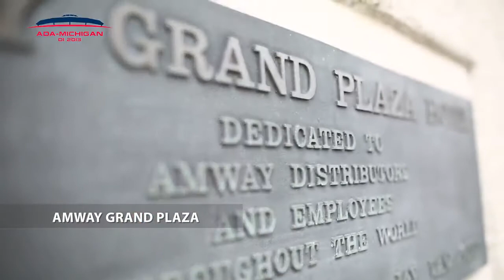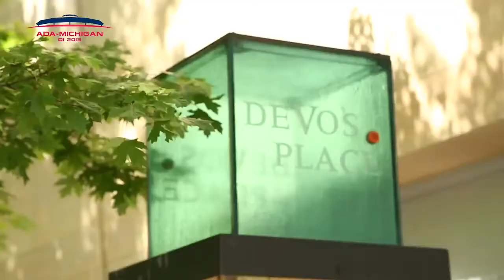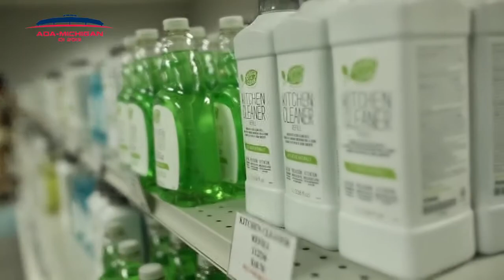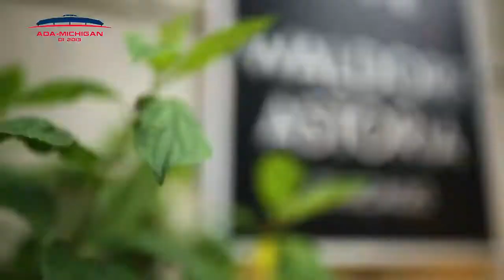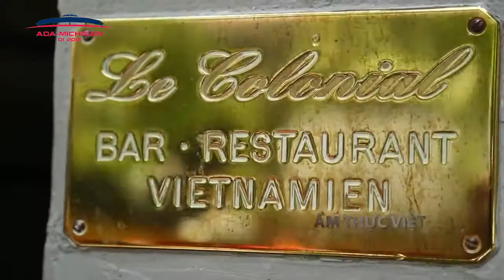Amway Vietnam DITrip America 08 2014